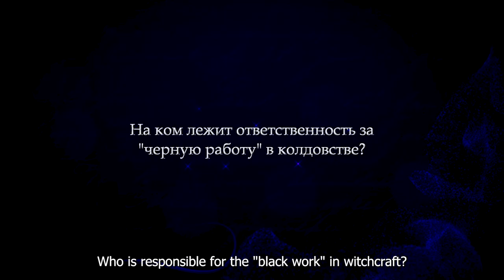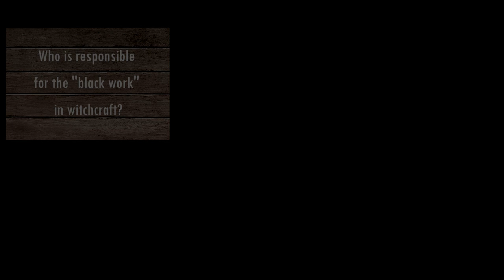Accountability For Dirty Work In Witchcraft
- As a part of the teaching, the master of witchcraft assigns certain destructive work to his apprentice. The teacher receives such orders, as well as payments from his clients, and the work itself is performed by the apprentice. Who is responsible in this case, the teacher or the apprentice?